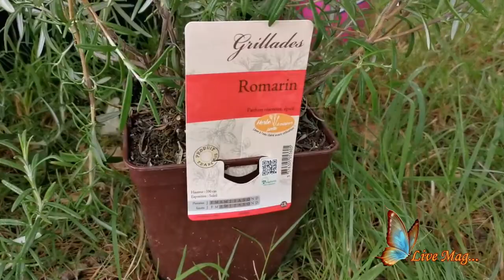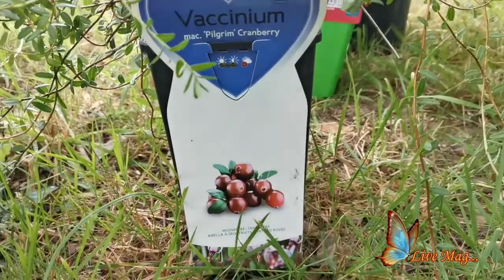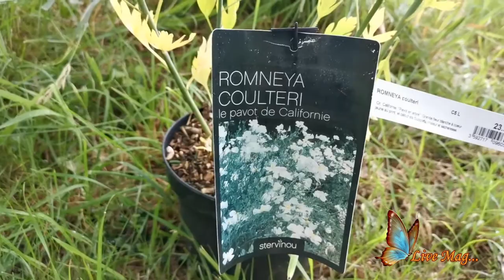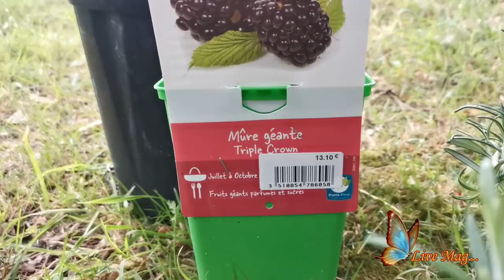RETOUR PÉPINIÈRE VANNES du 06 06.2020 - Nouvel arrivage pour forêt nourricière - Mes petits Fripons